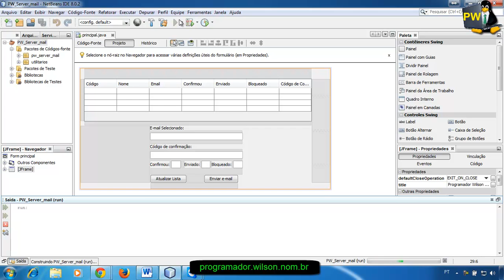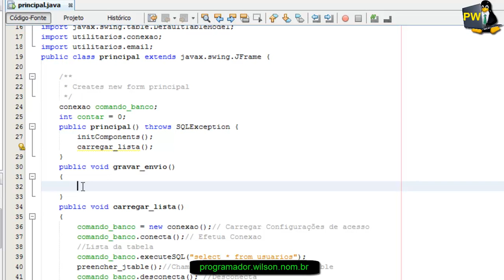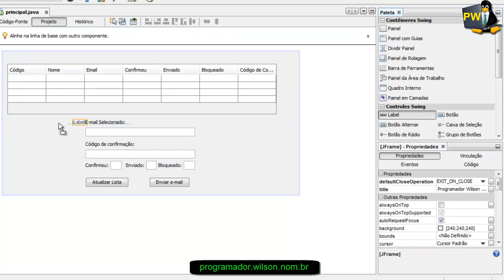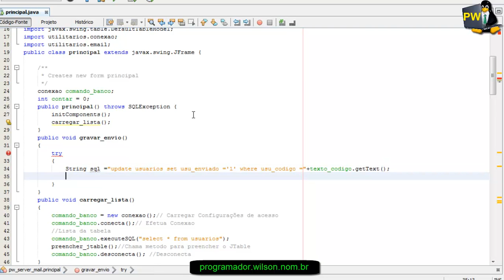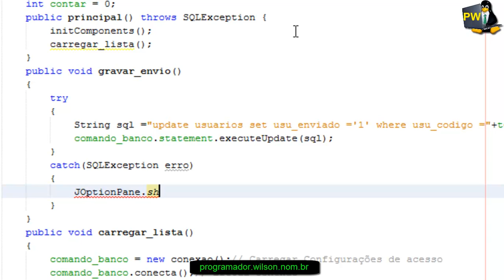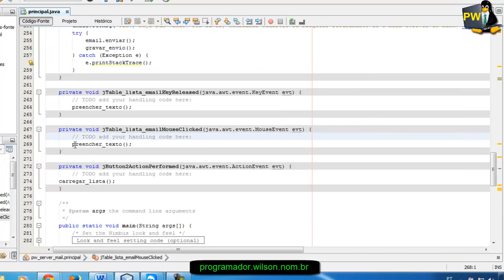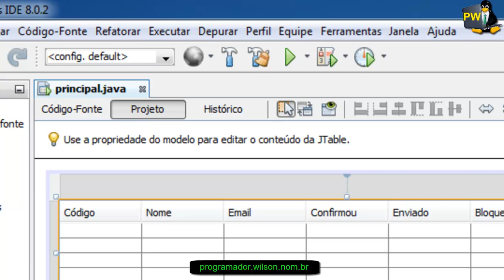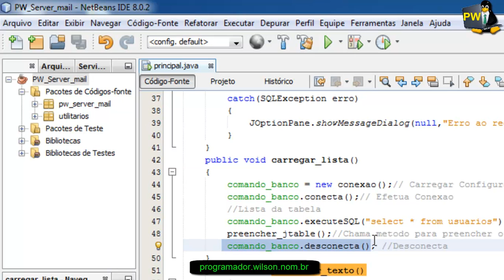Netbeans - Gravar e mail enviado - Java ee - 117